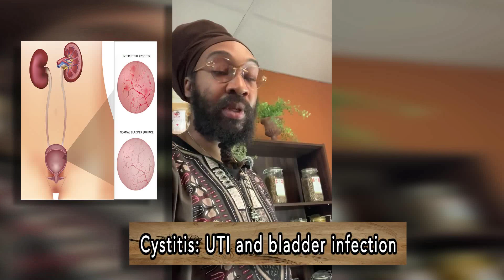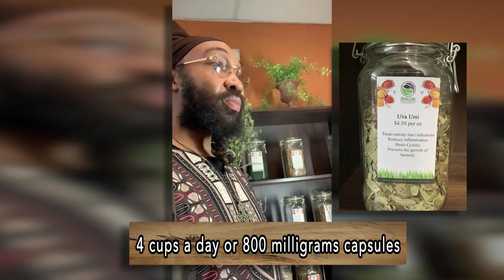Uva Ursi Herb of the Day